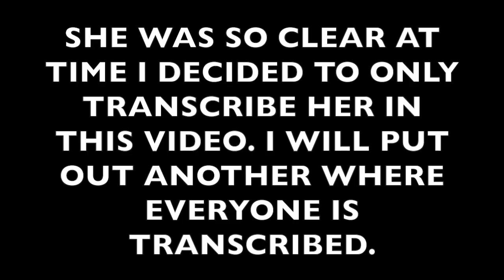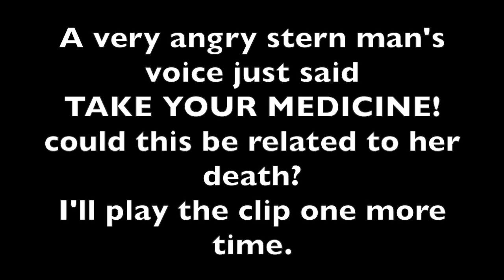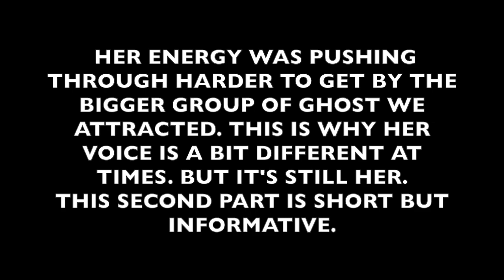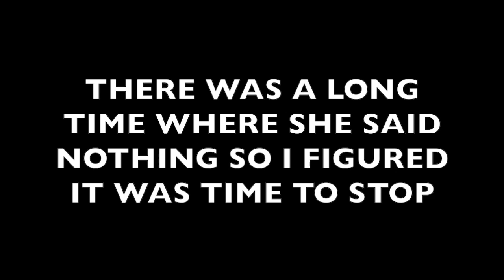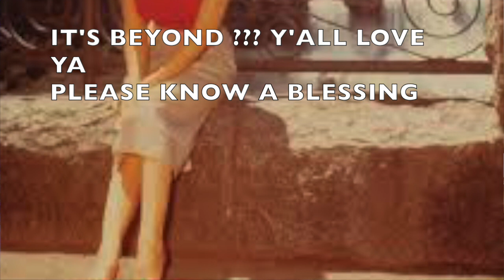MARILYN MONROE visit from the other side. Spirit Ghost box. Clear words RARE PHOTOS Talk From Grave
One of the clearest session I think I've every experienced. Marilyn gives clear answers.

In this session I only transcribe what Marilyn says to focus on her. It's amazing. the replies that she gives to questions. and the story she tells

This is ghost box work at this best.

The dead speak not just as ghost but also as spirit guides and those who have crossed to a most positive energy place. Perhaps what some would call heaven,  Yet they still can (if they wish) come back and talk with us.